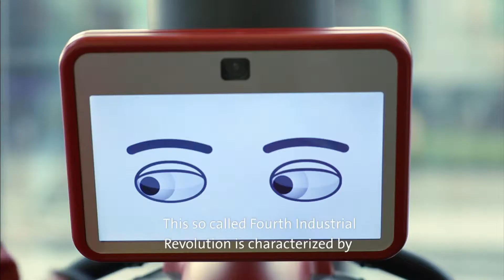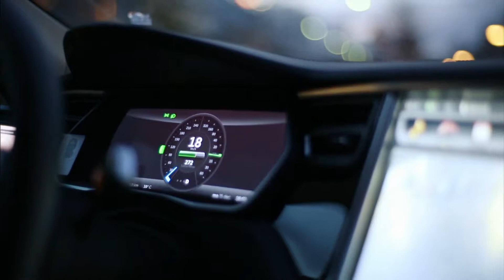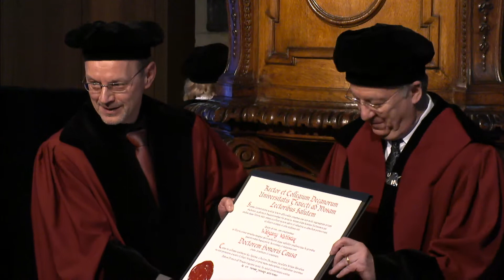Prof.dr. Wolfgang Wahlster has been awarded an honorary doctorate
Prof.dr. Wolfgang Wahlster (CEO and Scientific Director of the German Research Center for Artificial Intelligence (DFKI)) is awarded an honorary doctorate. Prof.dr. Gerhard Weiss is the honorary supervisor.